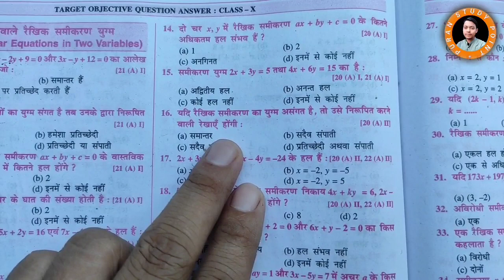यदि रैखिक समीकरण का युग्म असंगत है, तो उसे निरूपित करने वाली रेखाएँ होंगी : (a) समान्तर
यदि रैखिक समीकरण का युग्म असंगत है, तो उसे निरूपित करने वाली रेखाएँ होंगी :
(a) समान्तर
(b) सदैव संपाती
(d) प्रतिच्छेदी अथवा संपाती